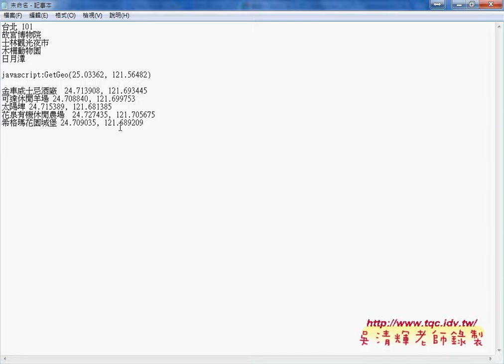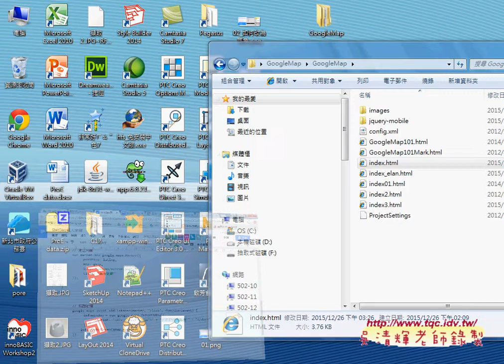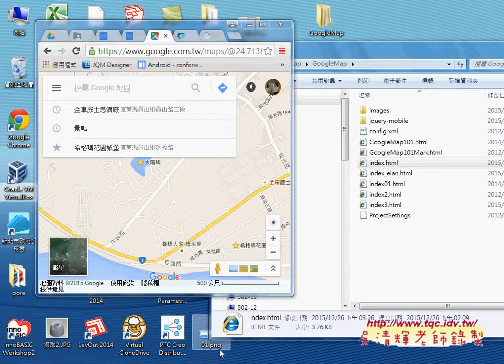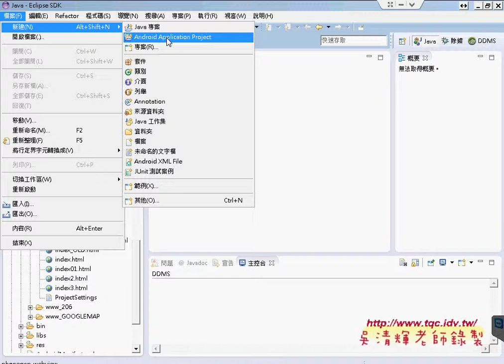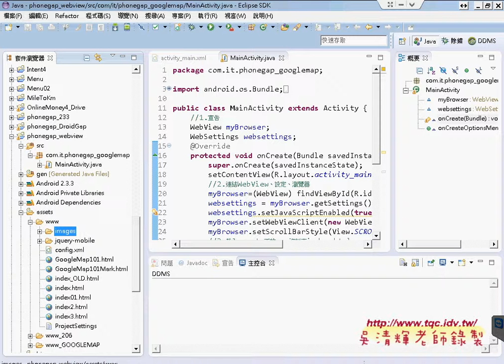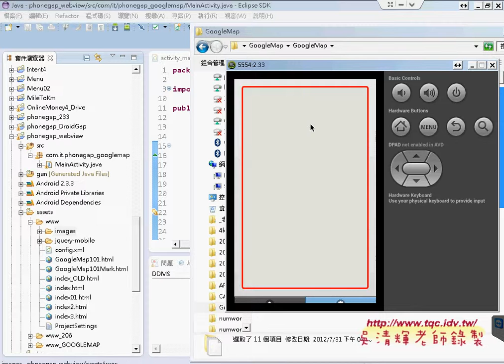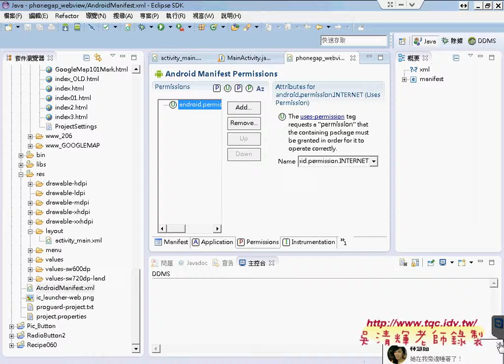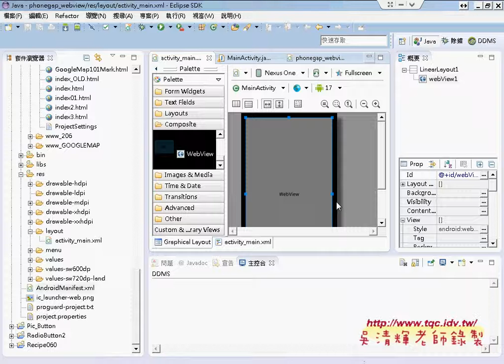08 如何快速查詢地標與在WEBVIEW上顯示APP